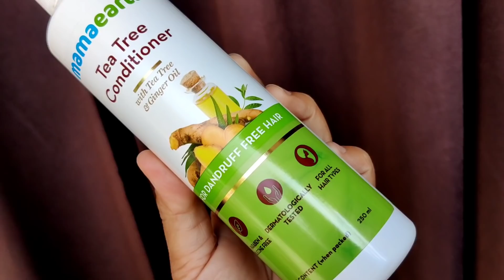MEESHO Kurta Palazzo Set Haul Under 600🌹Meesho Kurti Haul Under 500 ✨Kurta Set Review🔥Fashion&Trends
Hi Guys...❤️

Today's video is all about Partywear Kurta Set Collection Under 600/-  Only.

Height - 5'5
Size - S/M

4- Green Gown : s-79624329

MEESHO Kurta Palazzo Set Haul Under 600,
Meesho Festive Kurta Set Haul,
MEESHO Review,
Meesho Kurti Haul Under 500
Fashion&Trends,
Meesho Affordable Kurta Set Haul,
Latest MEESHO Haul,
Meesho Embroidered Kurta Set,
Meesho Under 600 haul,
Kurti Review
Meesho Kurta Set Haul,
Embroidered/Festive Kurti Review,
Meesho Festive Kurti Haul,
Meesho Haul
Meesho Kurta Palazzo Dupatta Set,
Affordable Meesho Haul,
Latest MEESHO Haul,
Fashion&Trends
Festive kurta set,
Meesho Review